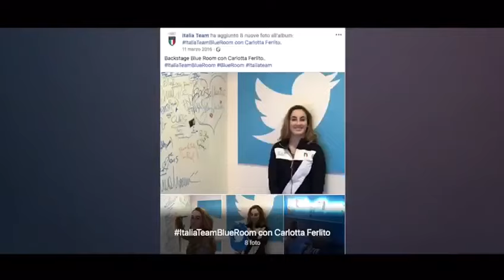Scuola dello Sport - Corso in Management Sportivo nell'era della Digital Transformation